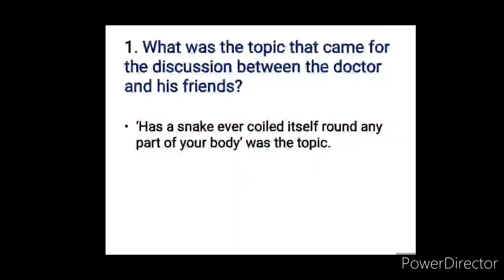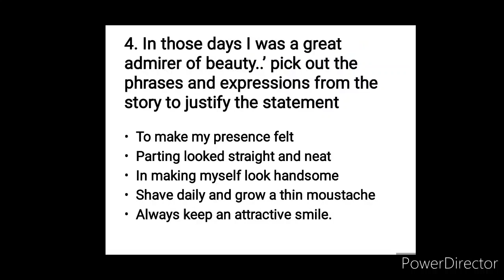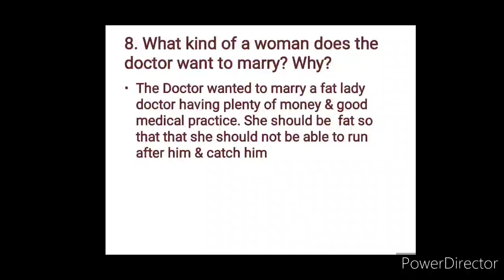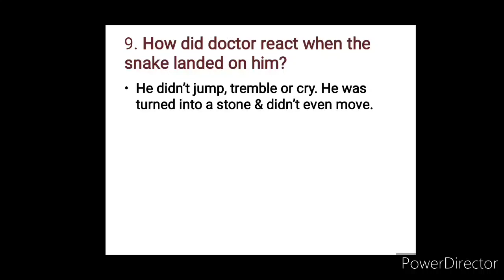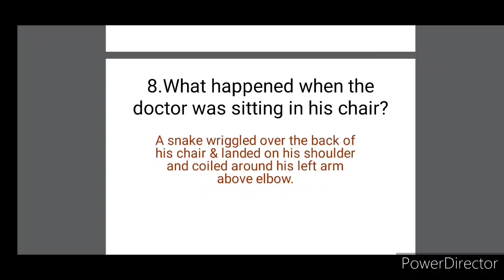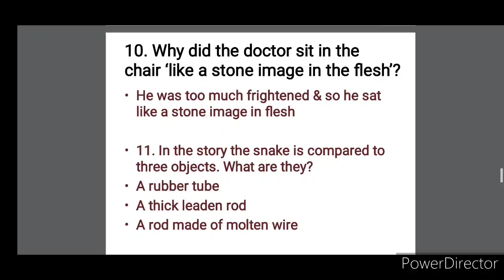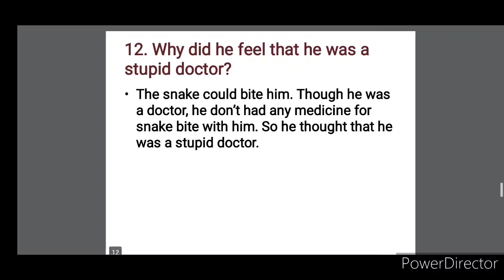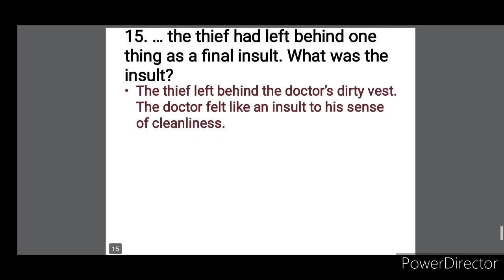10th English The Snake and the mirror Question Answer l SCERT keralasyllabus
solved Questions with Malayalam Explanation